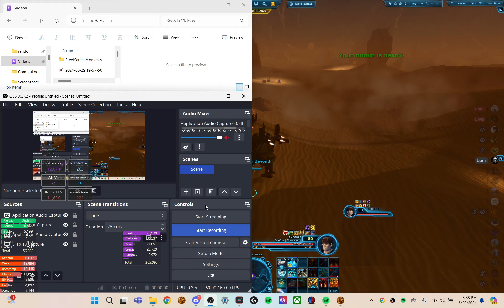POP FAFO MM SNV 16 Dashrood